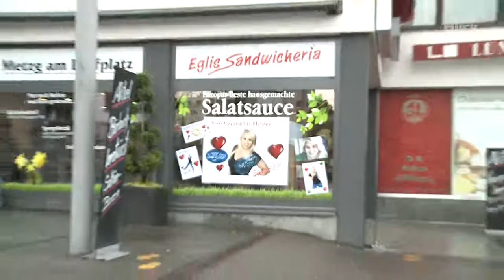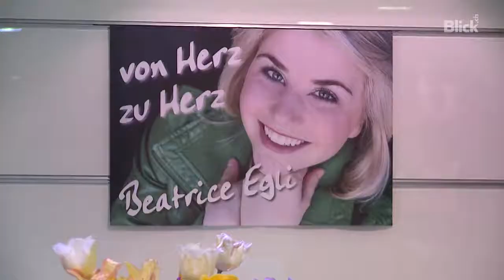«En Guete»: Der Fleischspiess für «DSDS»-Siegerin Beatrice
Unsere Beatrice hat es geschafft! Sie gewinnt das Finale von «Deutschland sucht den Superstar». In der hauseigenen Metzgerei hat sich ihre Mutter etwas ganz Spezielles einfallen lassen, um den Sieg zu feiern.